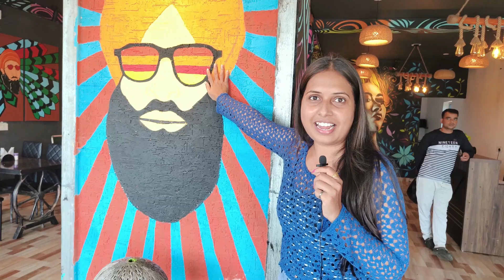BEST मटन भात | मात्र ₹ 150/- | SARDAR JI MUTTON WALE | एक बार ज़रूर try करे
Address:

NH20, near Vikash Vidyalaya, Ranchi, Neuri, Jharkhand 834001

Team
Masoom and Tadasha